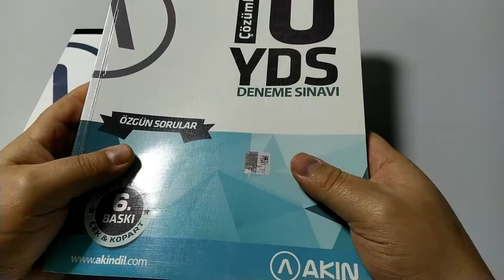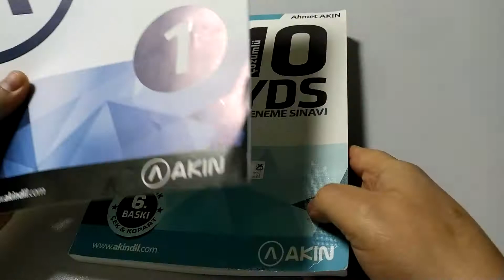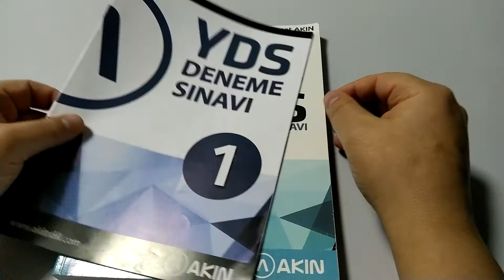YDS-YDT İngilizce yabancı dil sınavları için kitap önerisi - 5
Akın dil tarafından yayımlanan 10 yds denemesi ve 1 adet özgün deneme sınavı incelemesi